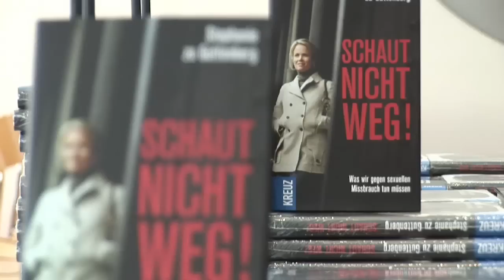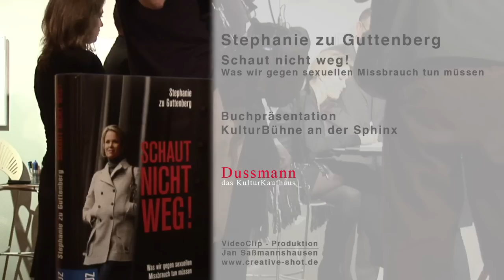Stephanie zu Guttenberg bei Dussmann das KulturKaufhaus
Stephanie zu Guttenberg, die Mutter zweier Töchter und Ehefrau von Bundesverteidigungsminister Karl-Theodor zu Guttenberg, stellte bei Dussmann das KulturKaufhaus am 15. September 2010 ihr Buch "Schaut nicht weg!" vor. Mit deutlichen Worten forderte sie auf, wo immer der Verdacht von sexueller Gewalt gegen Kinder auftaucht, mit Zivilcourage zu handeln.